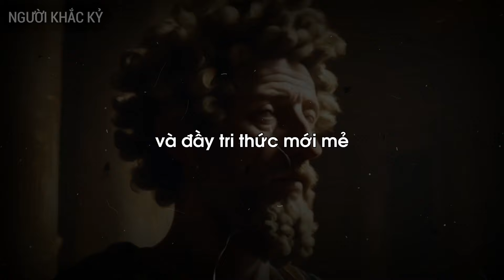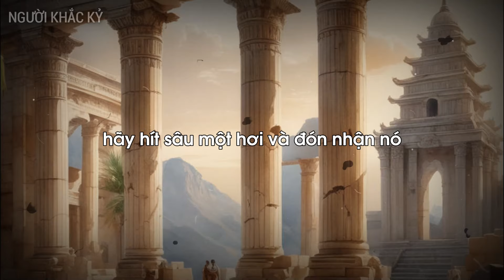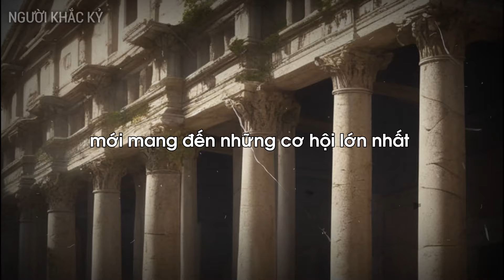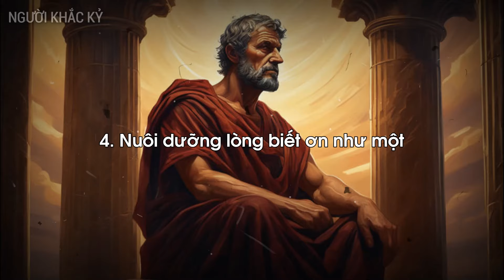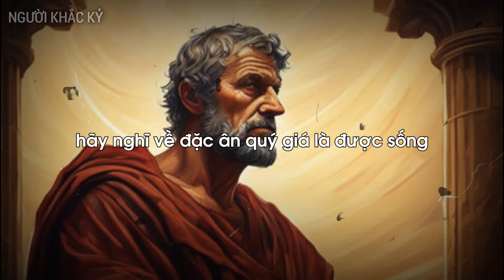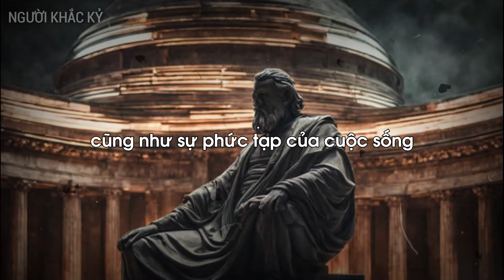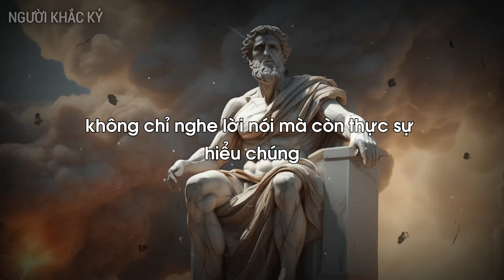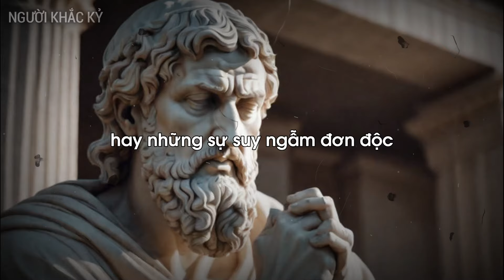Trở Thành Phiên Bản Thông Minh Và Trí Tuệ Hơn Nhờ Áp Dụng 7 Kỹ Thuật Khắc Kỷ Này Vào Cuộc Sống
hãy tưởng tượng về một phiên bản của chính bạn, sắc bén hơn, sáng tạo hơn và đầy tri thức mới mẻ. Đó không phải là một giấc mơ xa xôi, mà là một hiện thực rõ ràng. Trong video này, bạn sẽ học  được 7 kỹ thuật Khắc kỷ hiệu quả để nâng cao trí thông minh của mình. Hãy nắm bắt cơ hội này để khám phá mọi khía cạnh của tâm trí bạn và tiềm năng vô hạn mà nó mang lại.
Nếu bạn đam mê với hành trình phát triển cá nhân mà chúng tôi chia sẻ, hãy nhấn vào nút đăng ký và bật thông báo. Hãy cùng chúng tôi bắt đầu hành trình trở thành một phiên bản tốt hơn của bản thân.
00:00 Giới thiệu
00:47 Sẵn sàng với sự thay đổi
02:54 Chấp nhận sự khó chịu để phát triển
04:38 Duy trì việc học tập suốt đời
06:53 Nuôi dưỡng lòng biết ơn
09:03 Sức mạnh của sự quan sát
11:05 Nghệ thuật lắng nghe tích cực
12:50 Giá trị của sự tương tác đa dạng